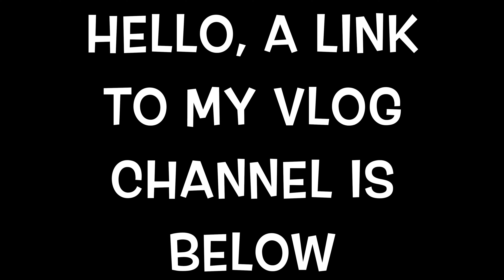La Boqueria food market in Barcelona, Spain | Winter【4K】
A coffee to keep me walking is more than welcome, thanks...